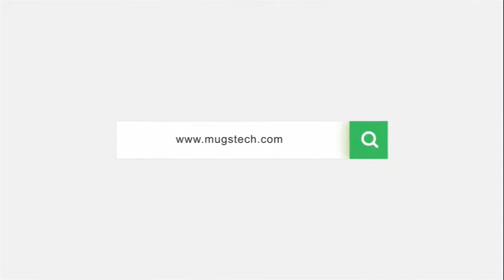sublimation table lamp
DIY sublimation Personalized table lamp, sublimation blanks, photo lamp from MIGSTech.